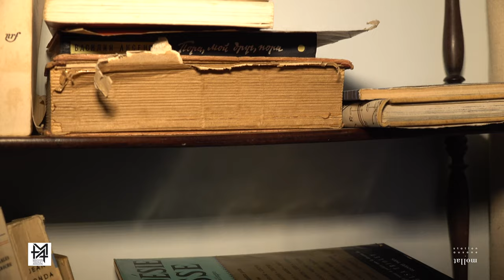Maison Elsa Triolet-Aragon (Teaser)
Recontre avec Guillaume Roubaud-Quashie, directeur de la Maison Elsa Triolet-Aragon.